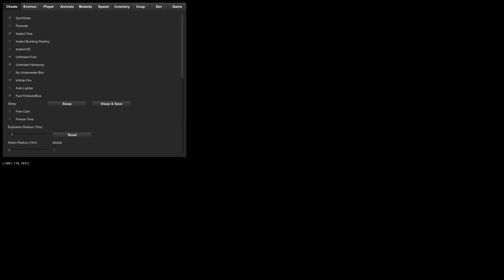MODDING THE FORREST 3